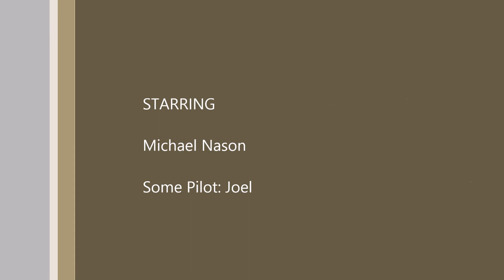Majuro RMI final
Test flight in a Tuna boat helicopter flying around Majuro